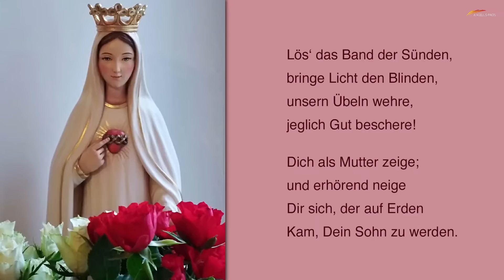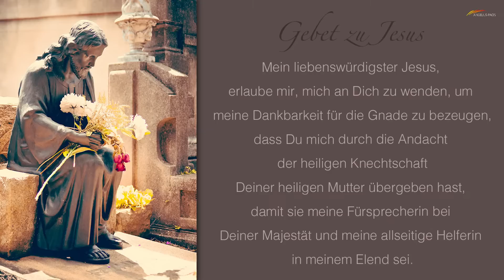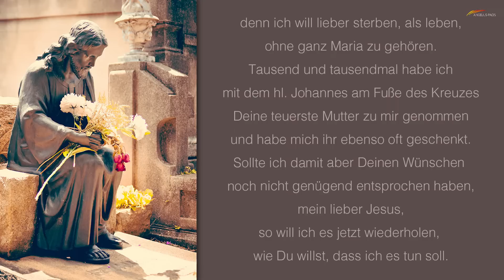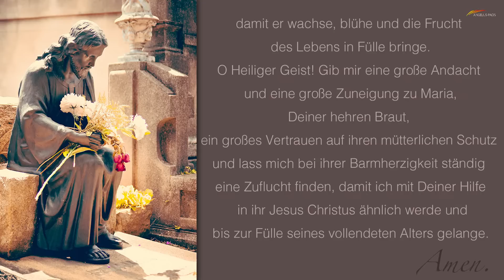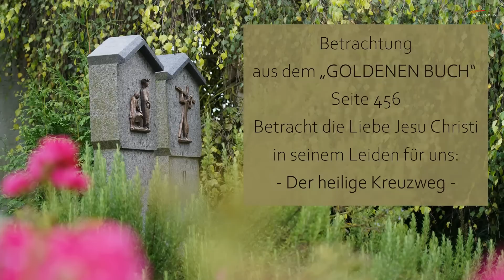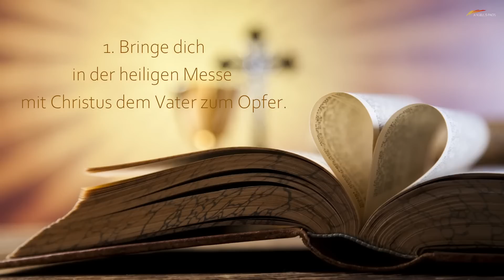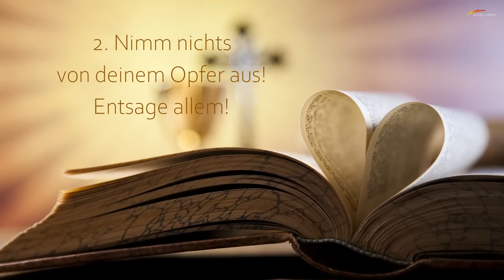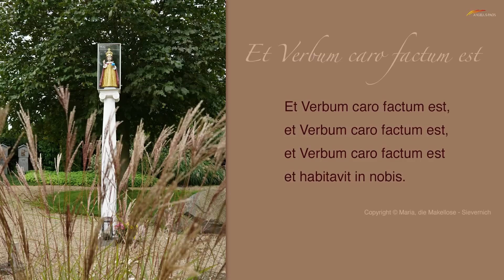28. Tag - Vorbereitung zur Hingabe an Jesus durch Maria nach dem hl. Ludwig Maria Grignion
28. Tag - Vorbereitung zur Hingabe an Jesus durch Maria nach dem goldenen Buch des hl. Ludwig Maria Grignion von Montfort.
Mit freundlicher Genehmigung vom Lins-Verlag, A-6804 Feldkirch und der Butzon & Bercker GmbH, D-47623 Kevelaer lesen wir aus den Büchern: „Das goldene Buch“ und „Die Nachfolge Christi.
Ein herzliches Vergelt´s Gott für diese Möglichkeit, nur so konnte dieses Video ermöglicht werden.
Bilder lizenziert über AdobeStock | Dreamstime | Pixabay
Macht mit. Betet mit.
Es freut sich auf Sie: Brigitte Traeger und ihr Ehemann Siegfried.